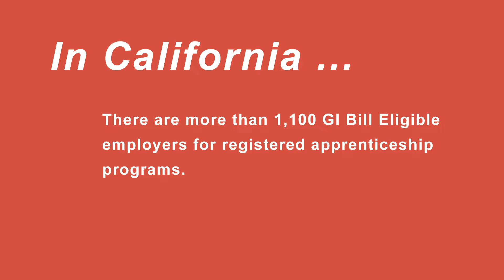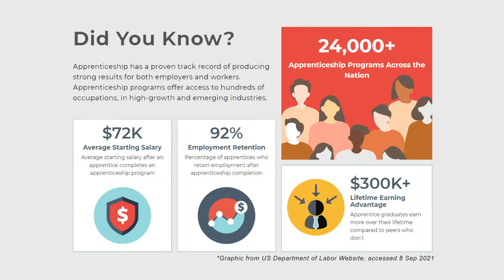Education Benefits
Learn unique ways to apply your GI Bill to start a civilian career!